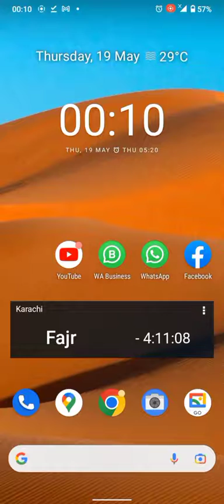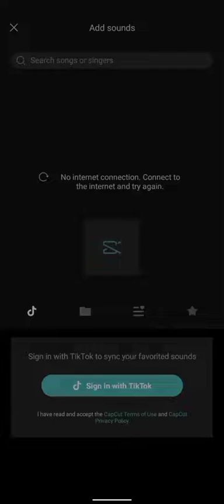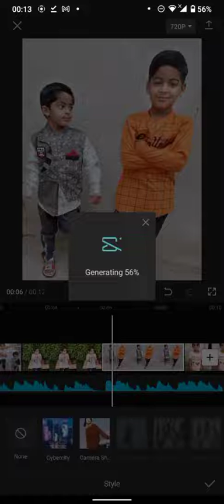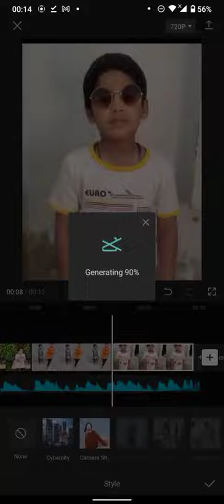Tiktok New Trending Photo Video Editing tutorial l Capcut Trending Camera Shake Effect Editing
All Images, Pictures, and Music shown in the video belong to the respected owners. (i.e. pexels.com) & (Capcut)